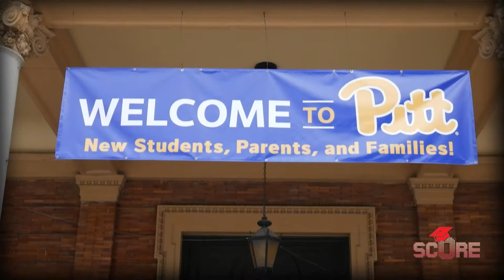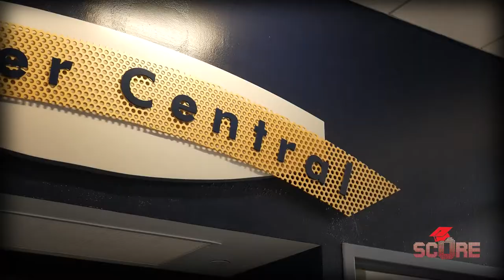10 Students Say Why They Love the University of Pittsburgh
Next stop on my glorious Youniversity tour was the University of Pittsburgh. Since I arrived for the first day of class, I decided to interview 10 students to find out why they chose Pitt. Next week we'll take a closer look at Pitt on our next episode of Youniversity, stick around.